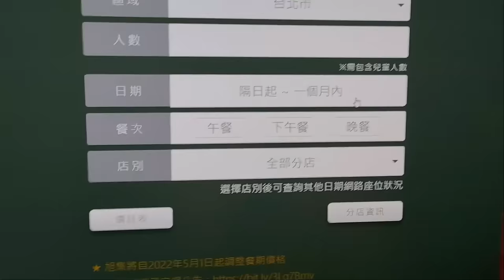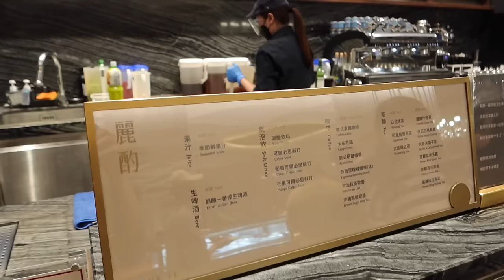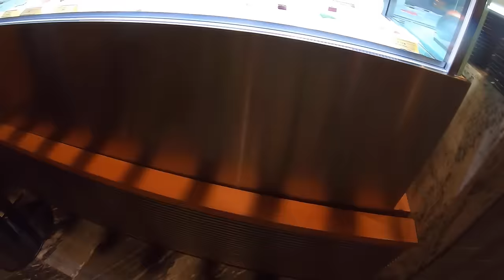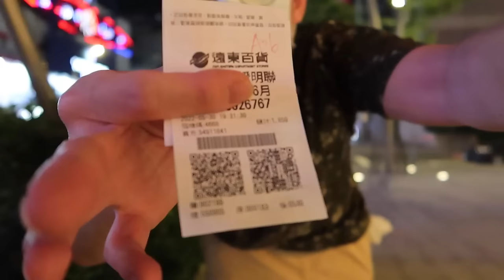1859元的旭集晚餐場！一隻400元的高級螃蟹 和風調酒 金箔料理，鮑魚干貝高檔食材全部吃到飽｜爆蛋海鮮｜自助餐吃到飽｜信義區美食｜大食い bigeater｜Sunrise Buffet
旭集 和食集錦 信義店
台北市信義區松仁路58號信義A13 大遠百 9樓